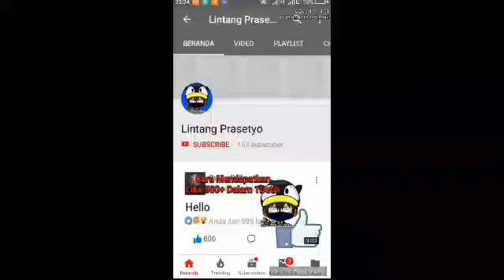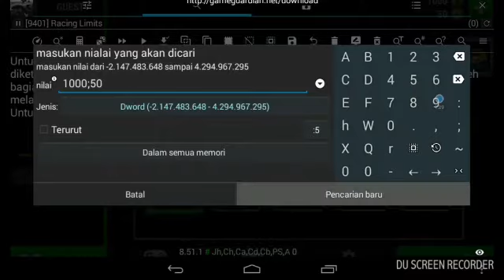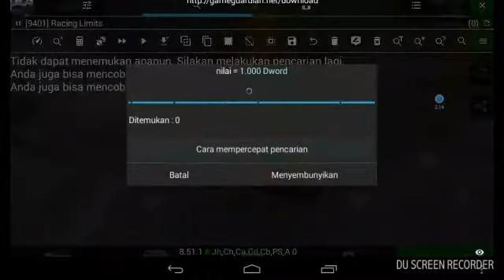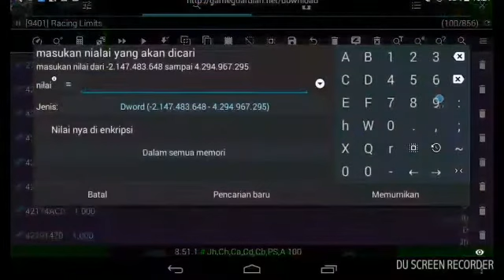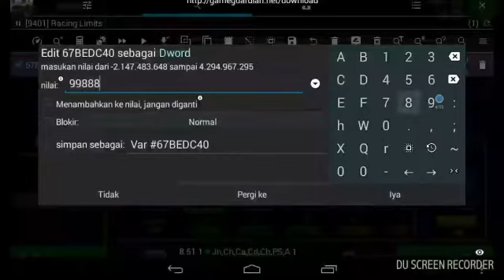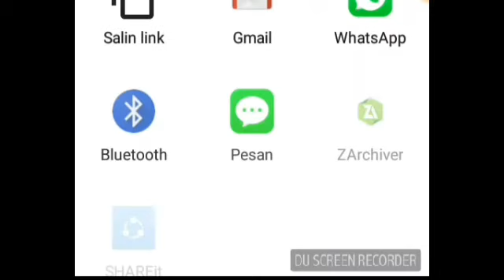TUTORIAL Hack Money Racing Limits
Simak Baik Baik VideoNya Jangan SKIP